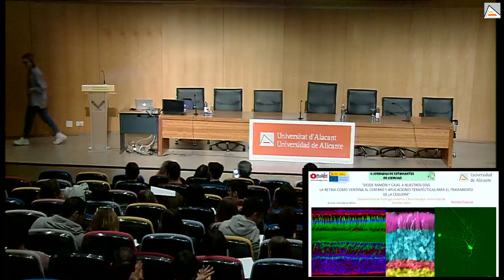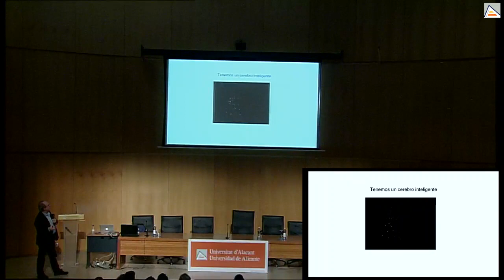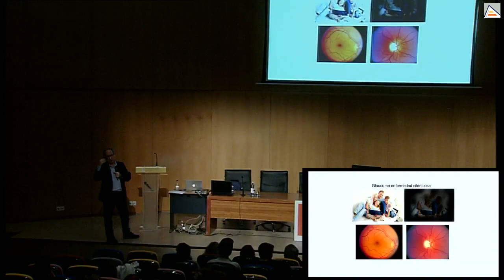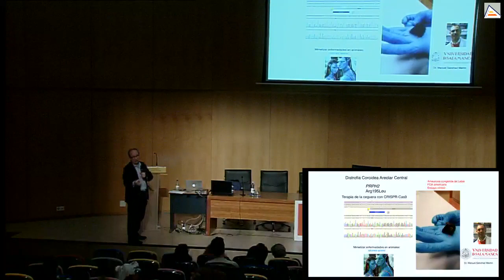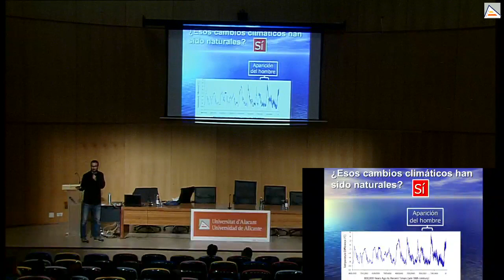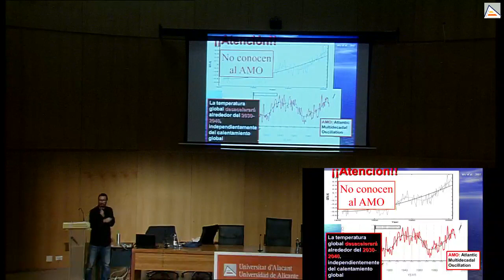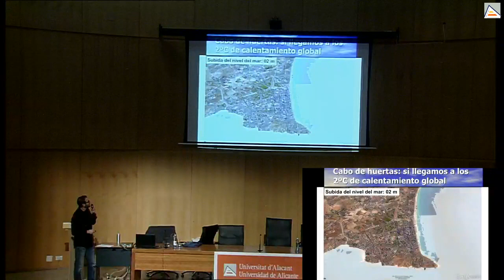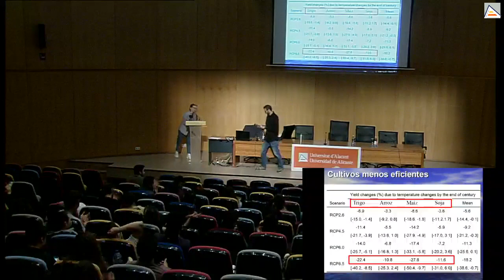II Jornadas de Estudiantes de ciencias UA